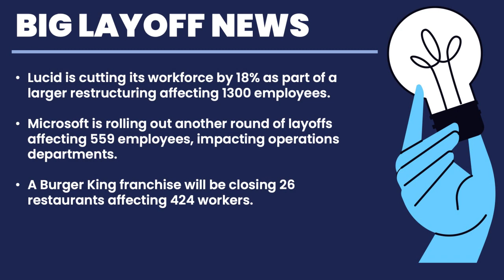LAYOFF NEWS: Lucid Is Cutting Its Workforce By 18%, Microsoft Announces Another Round Of Layoffs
Lucid is cutting its workforce by 18% as part of a larger restructuring affecting 1300 employees.

Microsoft is rolling out another round of layoffs affecting 559 employees, impacting operations departments.

A Burger King franchise will be closing 26 restaurants affecting 424 workers.